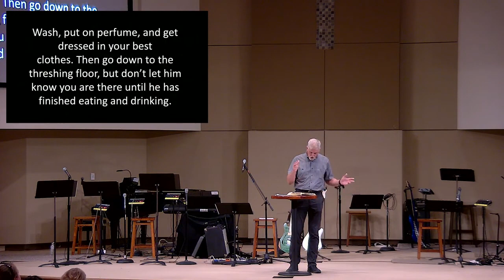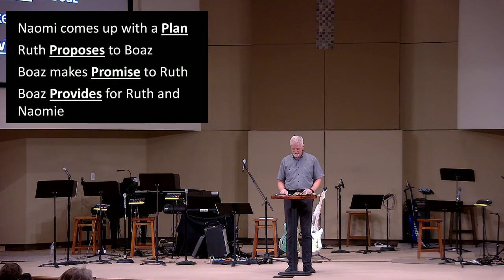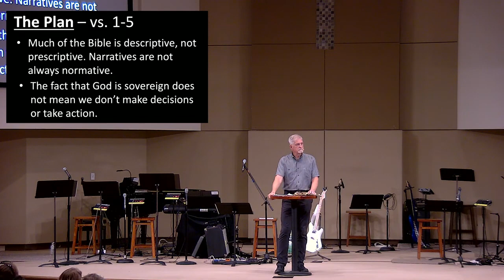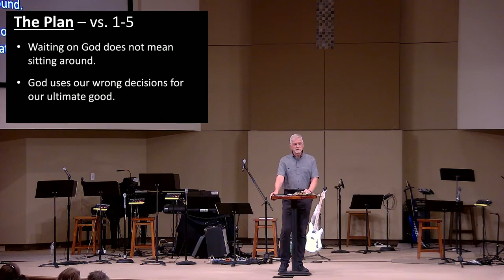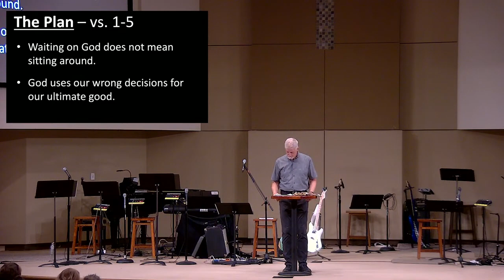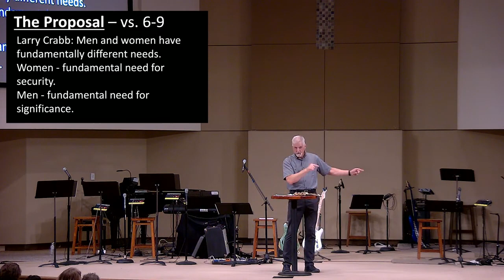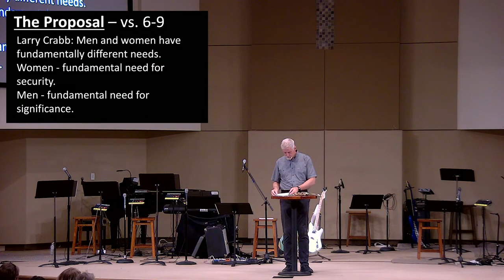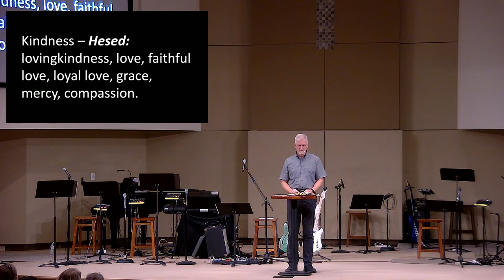Ruth: A Story of Redemption | Sermon #3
Teaching Pastor: Sam Shaw
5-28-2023